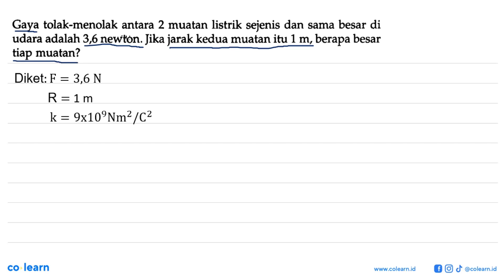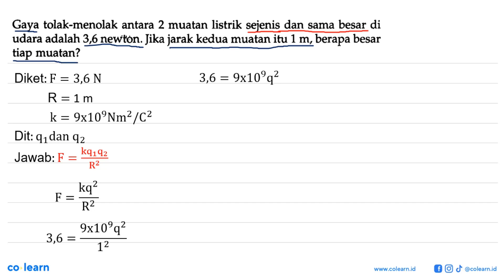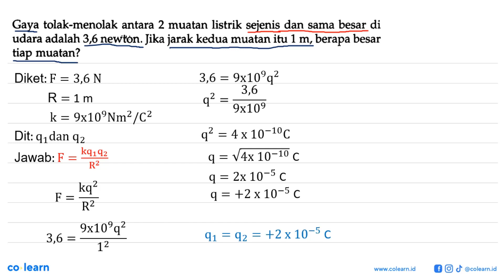Gaya tolak-menolak antara 2 muatan listrik sejenis dan sama besar di udara adalah 3,6 newton: Jik...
Gaya tolak-menolak antara 2 muatan listrik sejenis dan sama besar di udara adalah 3,6 newton: Jika jarak kedua muatan itu 1 m, berapa besar tiap muatan?

Topik atau Materi: Listrik Statis - Kelistrikan dan teknologi Listrik di Lingkungan - Elektro - Fisika Kelas 9 SMP -

00:00 : Bedah Soal
01:00 : Konsep, rumus dan pengertian Listrik Statis
01:18 : Langkah penyelesaian soal
01:18 : Jawaban akhir
01:48 : Penutup